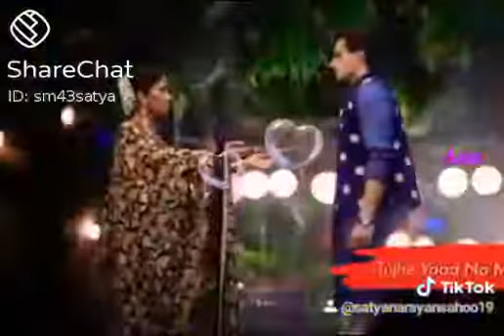November 30, 2020(2)